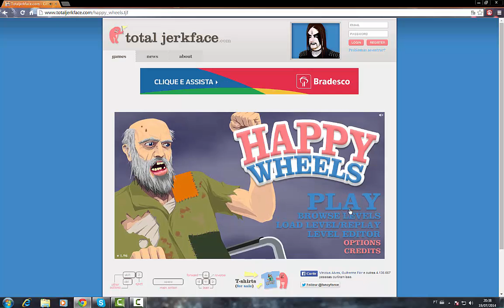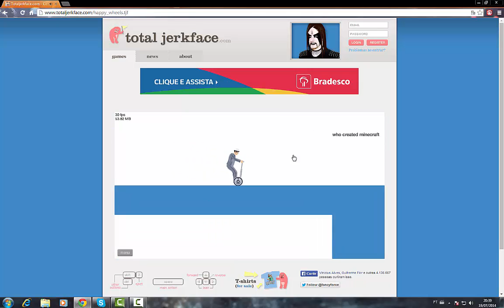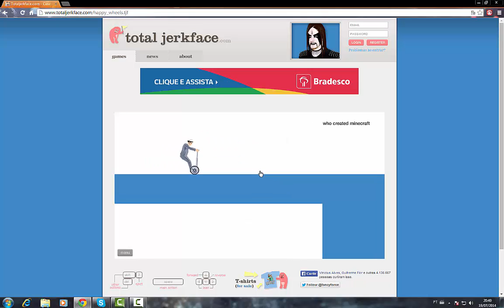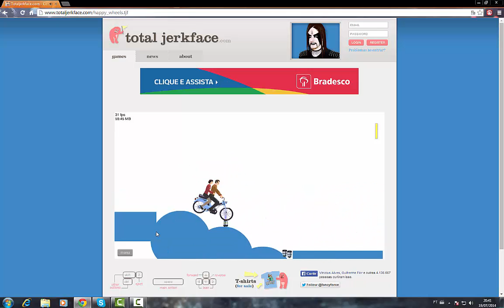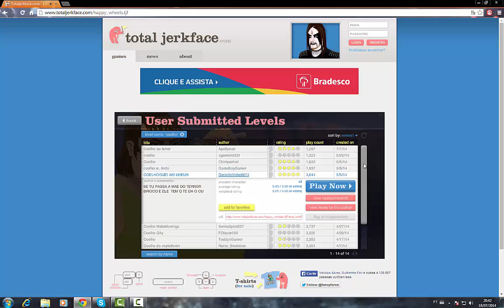2 video do canal jogando happy wheels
eae galera beleza 2 video do canal ai